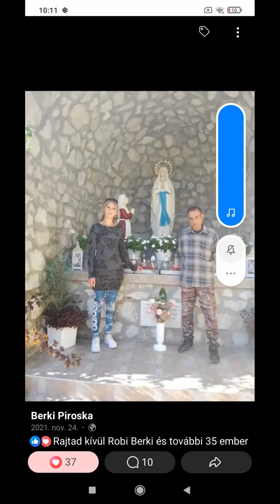Attila- Band- Napragyba Lacikanak Keresre